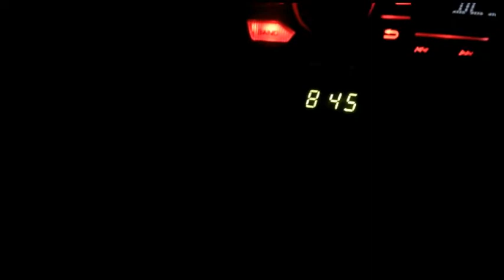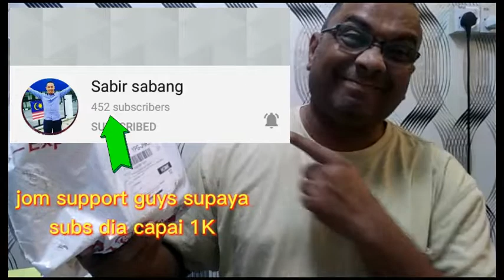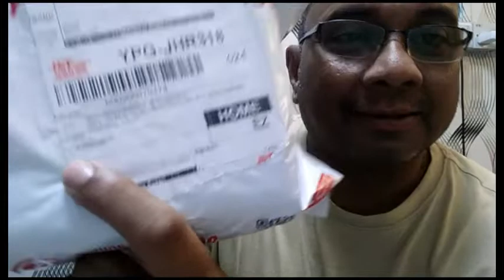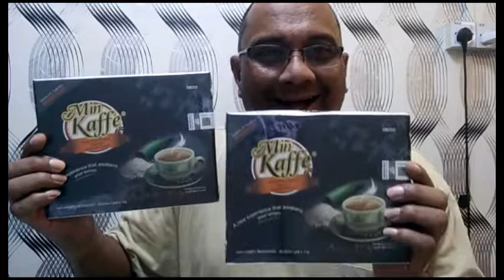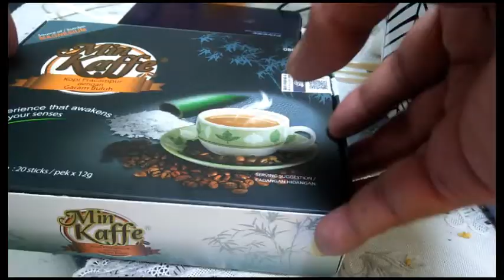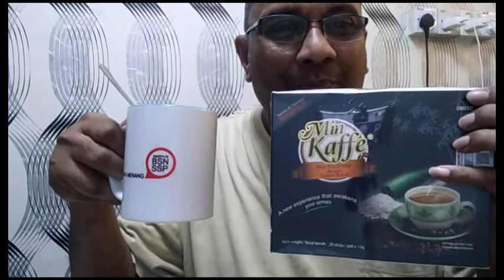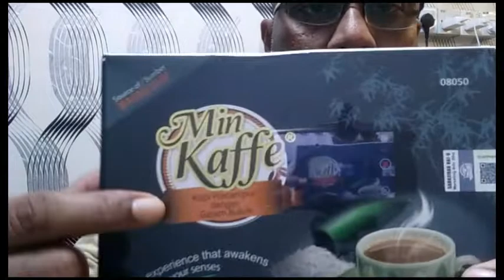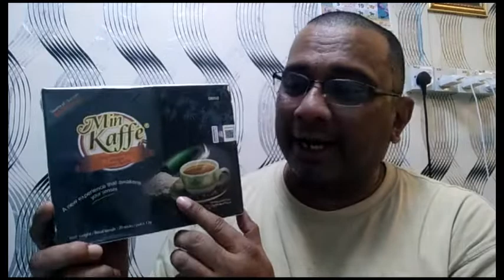Unboxing Surprise Gift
Sabir Sabang